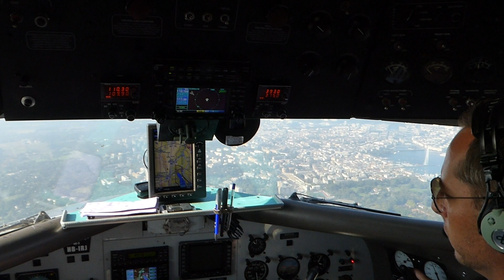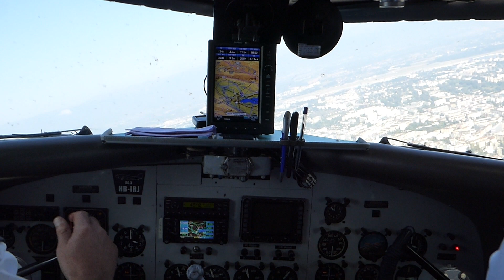Approaching Geneva aboard Douglas DC-3 HB-IRJ Cockpit view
This is how the pilots experienced the approach over the city of Geneva. I was permitted to have a view oever the piltos should while we approached over the city. This was one of my nicest adventures on one of my oldtimer airplane flights. Enjoy the cockpit view in this type of plane that wrote aviation history combined with the amazing landscape of the Lake Geneva and this awesome city that gave this lake its name.